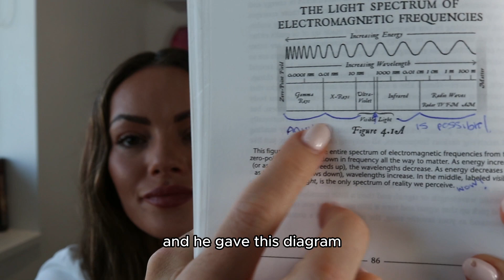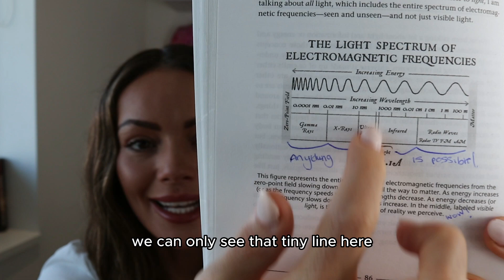How to Quantum Jump into your new reality | Quantum Jumping Meditation | Unlock your new life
Quantum jumping will change everything in your reality. Watch as I explain exactly how quantum leaping changed my life and how it can for you too.

Dare to take the leap?